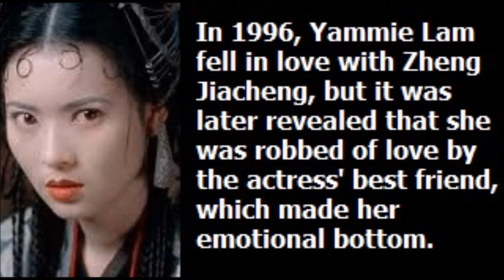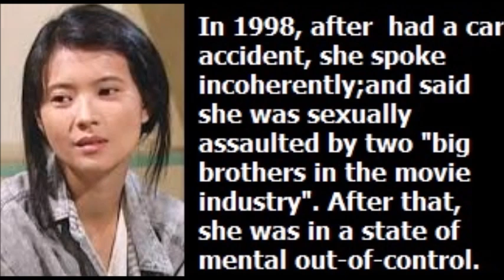藍潔瑛 （Yammie Lam）